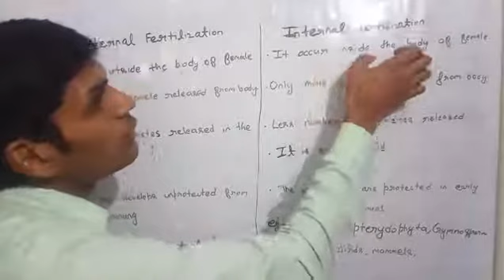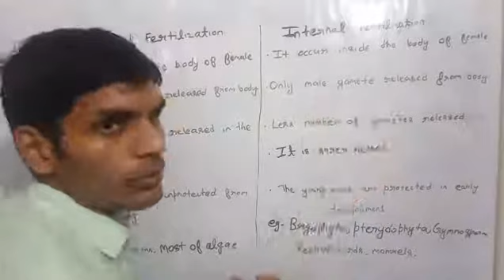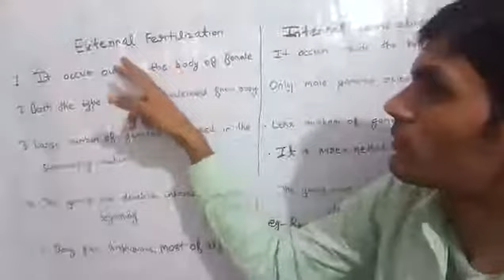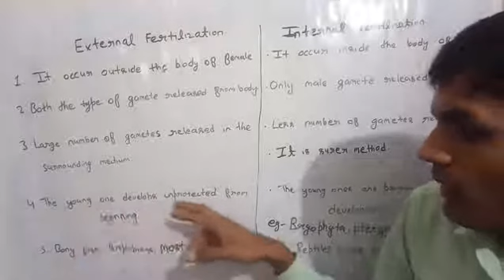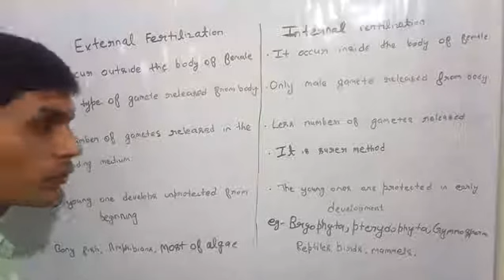Fertilisation| part-13 | reproduction in organism ch-1 class-12 Neet CBSE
Fertilisation
Internal
external